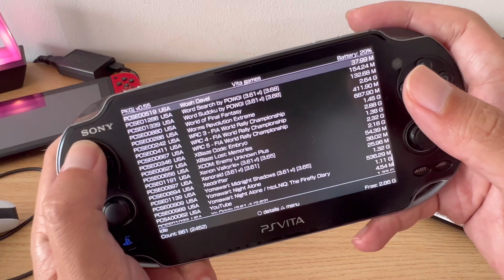[ Ps-Vita ] ซื้อในปี 2023 คุ้มไหม?